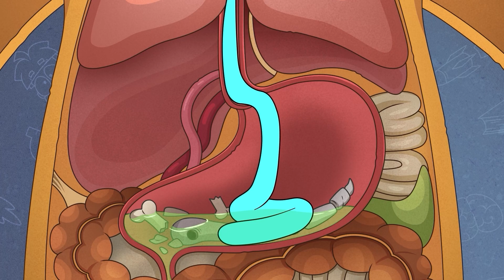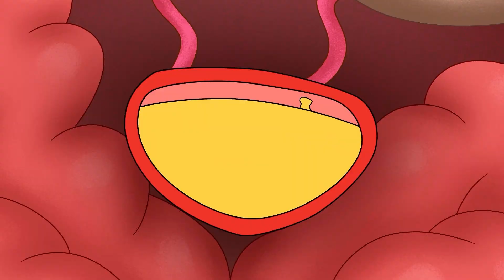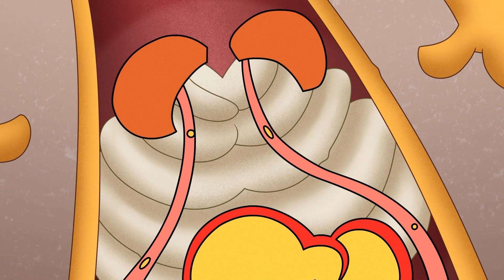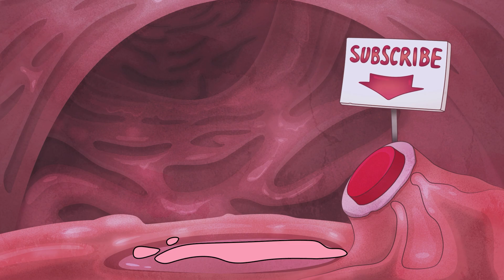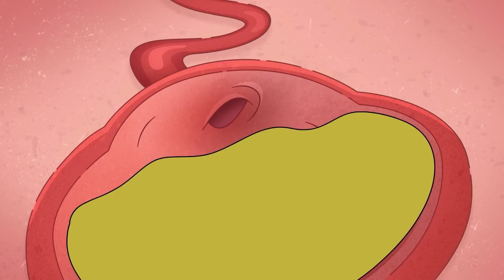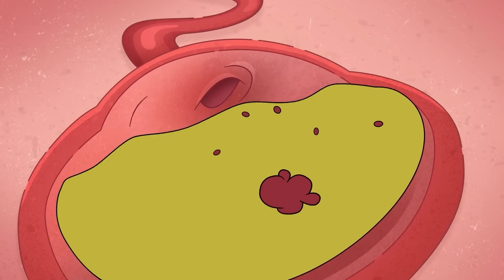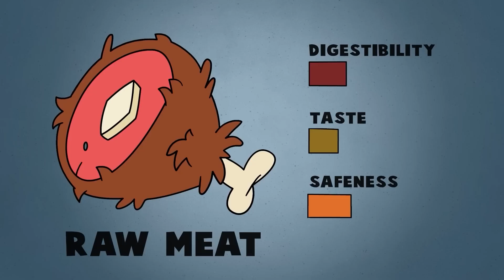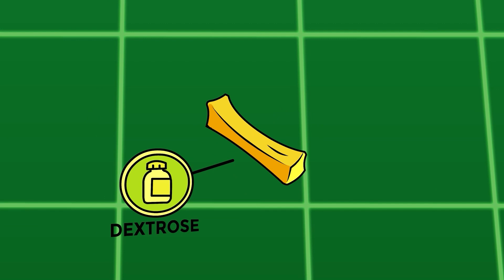Trillions Live Inside You — Who Are They?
What’s really inside Arnold body? Welcome to the fascinating world of the human microbiome! Are we just a hotel for microbes or a walking bacterial farm?

In this episode, we dive into mind-blowing questions: What happens if you eat only toothpaste every day? What if you drink endless beer and stop peeing? What if you switch to only raw or spicy food?

Discover the strange, funny, and sometimes gross science behind your gut, your bacteria, and your health. This episode is packed with wild experiments, bizarre hypotheticals, and real science that will change the way you think about your body.